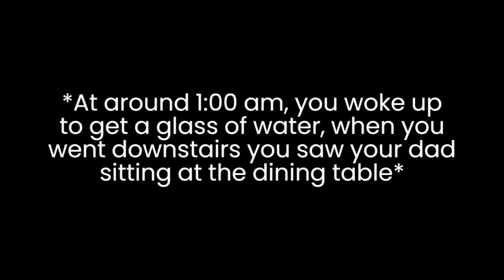Love Story || Mattheo riddle x Y/n Black || Part 3